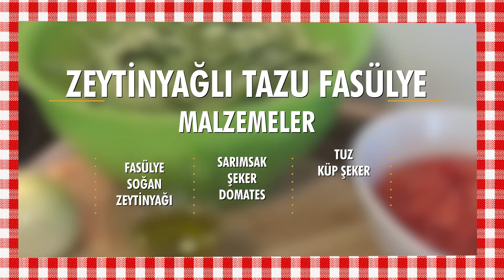Bugün Ne Pişirsem - Sağlıklı Tarifler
Not:  Videolarımda kullandığım su bardağımın ölçüsü   : 250 ml
         Videolarımda kullandığım çay bardağımın ölçüsü  : 100 ml

1) Zeytinyağlı Taze Fasulye

Malzemeler

Yarim kilo kadar doğranmış taze fasulye
Yemeklik doğranmış 1 büyük kuru soğan
4 5 tane domatesinizi de soyup doğrayın
2 küp seker
1 cay bardağı zeytinyağı
1 cay bardağı  su(yetmezse daha eklersiniz)
Tuz
Ayrıca 3 diş sarımsak ve 1 tatlı kaşığı kuru nane kullandım.

2) Havuç Çorbası Tarifi

Malzemeler

5 tane küçük havuç (rendelenmiş)
1 tane patates (rendelenmiş)
1 tane kuru soğan (yemeklik doğrayın)
1 yemek kaşığı tereyağı
2 yemek kaşığı un
1 çay bardağı süt
Yaklaşık 1 buçuk litre su
Tuz karabiber

3) Katıklı Dolma Tarifi

Malzemeler :

1 kilo beyaz kabak

İç malzemesi için gerekenler :

1 su bardağı ince köftelik bulgur
250 gr. orta yağlı dana kıyma
1 tane rendelenmiş kuru soğan
1 tatlı kaşığı domates salçası
1 tatlı kaşığı biber salçası
Tuz karabiber pul biber kimyon
1 tatlı kaşığı kuru reyhan (Not : Bu tarifte mutlaka reyhan kullanmalısınız)
Pişirmek için 1 su bardağı kaynar su(Siz yarım bardak daha koyabilirsiniz bende 1 bardak yetti.)

Üzerine dökmek için sarımsaklı yoğurt ve tereyağında biraz sıvı yağ koyup domates salçasını kavurun çok azda su ekleyerek salçalı sos yapalım.

4)Nohut Salatası Tarifi

 Malzemeler :

2 su bardağı haşlanmış nohut
Bir tutam doğranmış maydanoz, tane nane varsa dereotu ve taze soğan
6-7 tane doğranmış kornişon salatalık turşusu
3 tane közlenmiş kırmızı biber
1 kutu konserve mısır
1 tane kırmızı kuru soğan
1 tane rendelenmiş havuç (arzuya göre kullanın)
Baharat olarak sadece tuz ve pul biber

5) Hoşaf Tarifi

 Malzemeler :

1 su bardağı dolusu kuru üzüm
1 su bardağı dolusu kuru kayısı
1 su bardağı seker
2 litre su
Alternatif olarak çubuk tarçın karanfil ve kabuğu soyulmuş tuzsuz bademde koyabilirsiniz.

Eğer bu tarifimi yaparsanız ve resimlerini çekip haticemazi hashtag'i ile paylaşırsanız çok mutlu olurum.